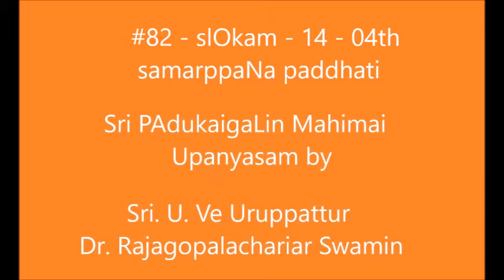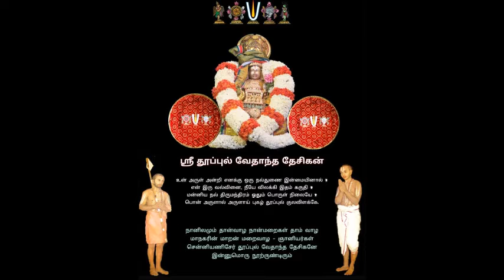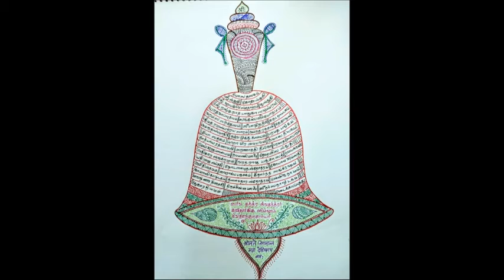82 - slOkams 14 - 4th - samarppaNa paddhati = "pAdukaigaLin mahimai" upanyAsams